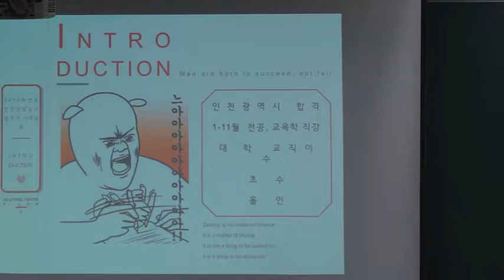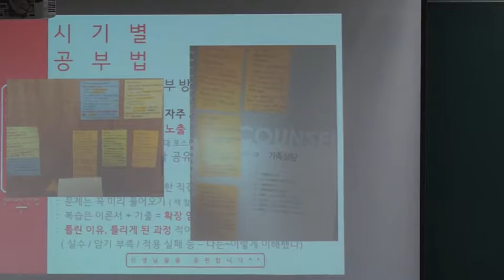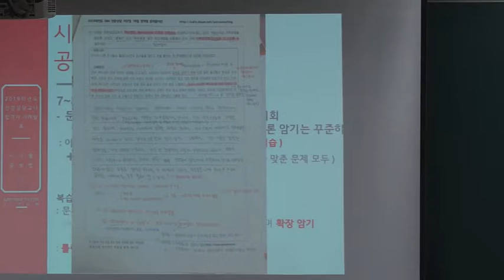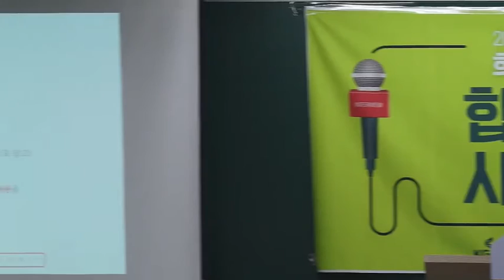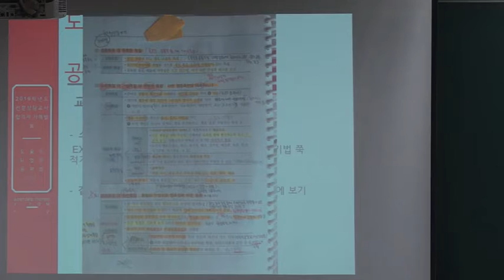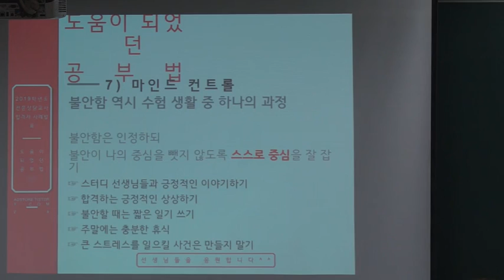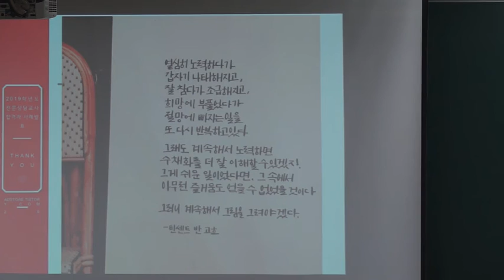[희소임용] 2019학년도 이진영 전문상담 임용 합격자 사례발표 (인천, 초수)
★ 더 많은 합격자 영상을 보고싶다면?

2019학년 합격자들은 이렇게 공부했다!?
합격자들의 사례발표 영상을 통해,
학습방법 및 시간관리 노하우 알아가시길 바랍니다.